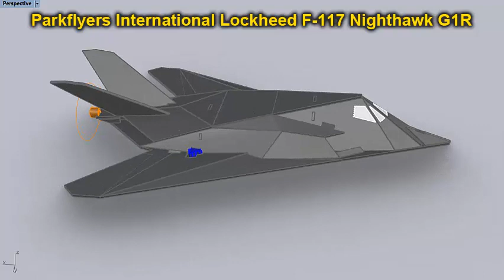Parkflyers International Lockheed F-117 Nighthawk G1R, An Interesting Parkjet That Looks So Gorgeous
This is the final design of PI F-117 G1R in 3D. Design was finished in Rhinoceros 6. US PI member, Jim Soyak, had built and flown this. He put a tremendously finest effort to make it look gorgeous. Now it's Indonesia PI member's turn to start constructing this very soon.

So excited as this is a part of 8 new designs we've prepared during lockdown period. Each design carries unique airfoil to mimic the airfoil of each real planes.

for more information.